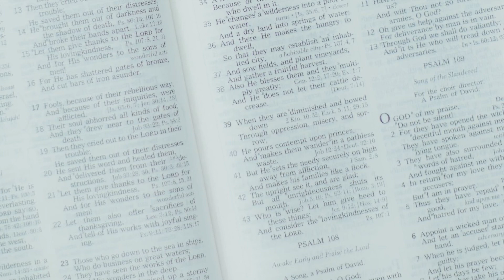In the Beginning was the Word (John 1:1 ESV) - 100 Verses to Know By Heart [free chords]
In the Beginning (John 1:1 ESV)

Am
In the beginning
E7
was the Word
               D
and the Word was with God
               Esus          E
and the Word was God.
          [Am E7]
John 1:1

Tempo=95